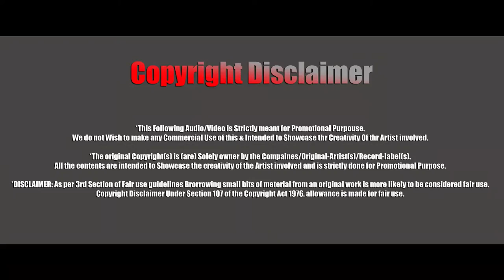Let's Nacho | Badshah | Club Mix | DJ Skullz India | 2020 Remix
Notice:
🔊 Use Headphone & Sound Box To Get Better Sound Listening Quality🔊
Full Mp3 Download From ⬇️
🔆Song Credit 🔽
💠Film/Album: Kapoor and Sons
💠Lyrics by: Kumaar, Christopher Pradeep
💠Singer: Badshah, Benny Dayal
💠Composer: Benny Dayal, Nucleya
📽️Visual Edit: GFX_VIDESH
🎧Remix: DJ Skullz India
📌Music Cover Art: GFX_VIDESH
📌Thumbnail: GFX_VIDESH
HearthisAT 🙏:
Lyrics ▶️

Let’s Nacho LyricsKapoor & Sons

Published: Mar 04, 2016 | Updated: Mar 31, 2019

Let’s Nacho Lyrics from Kapoor and Sons. Benny Dayal and Nucleya’s Tamil song Tamil Fever is recreated for Bollywood movie Kapoor and Sons.

Home › Kapoor & Sons › Let’s Nacho

LET’S NACHO LYRICS

Suthamana paatu pulla
Suthamana seithi pulla
Suthamana kekkumulla kandupudichom

Kaathu mela maatu ippo
Satham konjam yethu ippo
Idha pola yedhum illa kandupudichom

Hone laga sunset
Hai bhai tera full set
Hai motion bhi dekho mera ban’ne laga

Dekho toh haseena ko
Wannabe Kareena ko
Thumko ko fever hai chadhne laga

Thoda hard sa hoke
Thoda gentle sa hoke
Thoda senti sa hoke
Thoda mental sa hoke

Saare, saare, saare, saare..
Let’s nacho!
Chalo nacho!
Everybody let’s nacho!
Chalo nacho!
Chalo nacho!

Kar dance full-u
Romance full-u
Kar dance full-u
Oh baat sunle (x2)

O naacho!
O naacho!
O naacho!
Everybody let’s naacho!

Chadha hai bukhar, party karni lagatar
Mere yaar din char zindagi ke tu jee le
Ho jaao taiyar, yeh gaana hai on repeat
Dekho bajti hai beat, naa pado tum yun dheele

Bakwas bhula ke koi step sa banake
Haath upar uthake puri jaan lagaake
Saare, saare, saare, saare, saare
Let’s nacho!

Everybody let’s nacho!
O naacho!
O naacho!
O naacho!
Everybody let’s nacho!
⚠️This Channel Related Every Contant To See Childrens.
⚠️ This Channel Doesn't Soupprt Any illegal Activity.